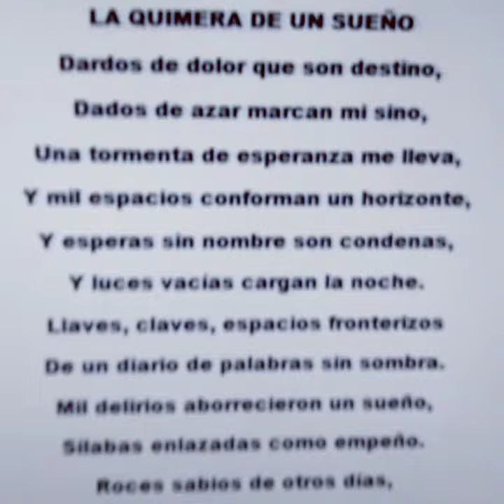poesía literatura Miguel de Asėn verso poemas(4)